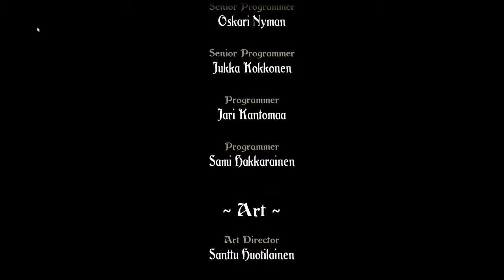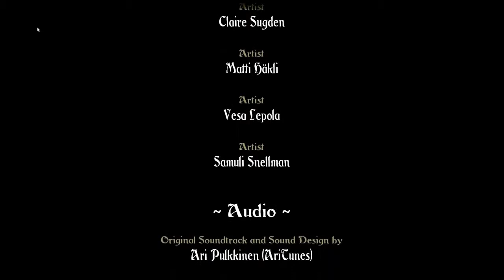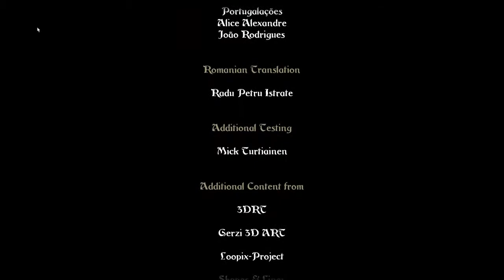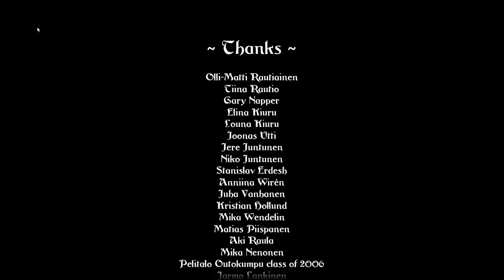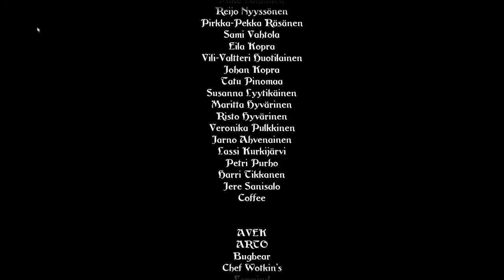Lets Play Trine 1 [20] - Finale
Trine hat drei Charaktere mit grundlegend unterschiedlichen Fähigkeiten, die vom Spieler genutzt werden müssen, um Hindernisse zu überwinden und Puzzle zu lösen. Trine 2 wir im Threegether mit ZombellChan und DeadSaljin kommen.

Die Diebin besitzt Pfeil und Bogen, mit denen sie sich zur Wehr setzen kann, sowie einen Enterhaken, der es erlaubt, sich über größere Abgründe zu schwingen.

Der Zauberer ist in der Lage, Gegenstände mittels seiner Zauberkraft zu bewegen. Darüber hinaus ist er in der Lage, Kisten und Planken entstehen zu lassen, die dann zum Überwinden von Hindernissen genutzt werden können.

Der Ritter ist im Besitz von Schild und Schwert. Mit dem Schwert können Gegner angegriffen werden, während mit dem Schild die Abwehr von Gefahren möglich ist.